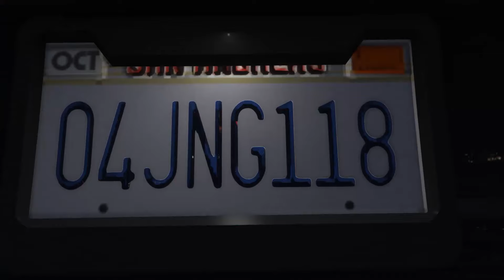Konno the Night Time Wanderer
Your average daily driver